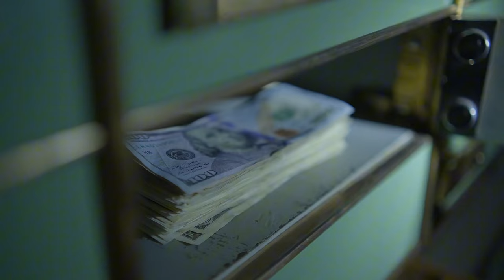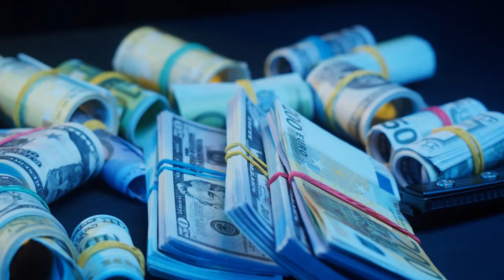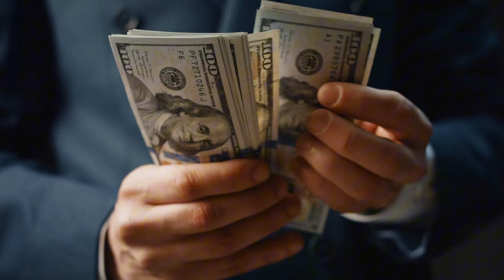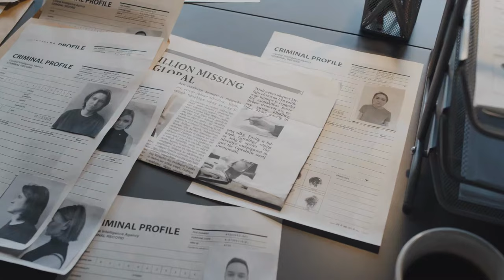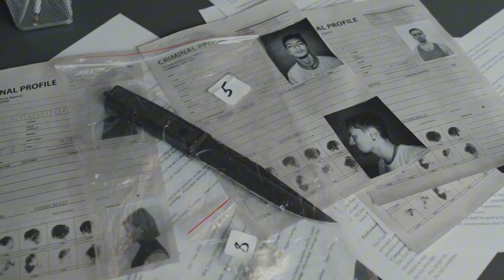El Mayor Ladrón de Bancos de Estados Unidos | Mini Documental en Español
Sutton es recordado como uno de los ladrones de bancos más inteligentes y astutos de la historia. Con más de 100 robos en su carrera y millones de dólares en su haber, Willie no solo burló a la ley en varias ocasiones, sino que lo hizo sin utilizar la violencia. Descubre cómo este maestro del disfraz y genio del crimen logró lo imposible, escapó de prisión y construyó una leyenda que aún resuena en nuestros días. ¡No te pierdas su increíble historia!

Títulos alternativos:
¡El Genio del Crimen! La Historia Jamás Contada de Willie Sutton
¡Así Engañaba Willie Sutton a la Policía! Conoce al Ladrón Más Astuto de la Historia
El Rey del Robo de Bancos: ¿Cómo Escapó Willie Sutton 3 Veces de la Prisión?
¡El Crimen Perfecto! Willie Sutton, el Hombre que Robó Millones Sin Ser Visto
¡Escapó de la Prisión y Robó Millones! La Verdadera Historia de Willie Sutton
Willie Sutton: El Ladrón que Desafió a la Ley y a Todos los Bancos de América
La Fascinante Historia de Willie Sutton, el Ladrón que Nunca Usó la Violencia
¡Así Robó Willie Sutton Más de 100 Bancos Sin Un Solo Disparo!
El Maestro del Disfraz: ¿Cómo Logró Willie Sutton Burlar a Todos?
¡Los Robos Más Audaces de la Historia! La Vida del Maestro Willie Sutton